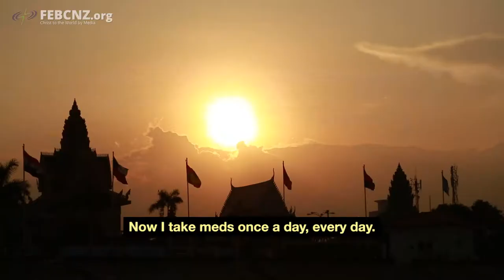Lida's life-changing story. An FEBC listener in Cambodia.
Listen to Lida's testimony of struggle, rescue, and joy.